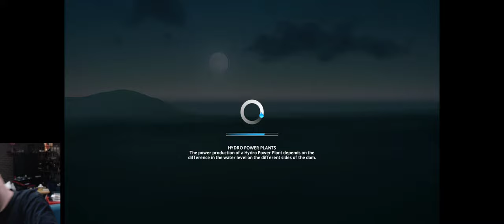Let's Relax with Cities Skylines (e02?)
I guess I'm doing another one of these?
I'm building a forestry center for import/export of industry. Not.. really much else.

I'm having some anxiety issues tonight and really just wanted to be able to talk to someone. Even if that someone is a camera. I use C:S as a creative outlet and I didn't want to continue WA1 while in this condition, so... yeah?